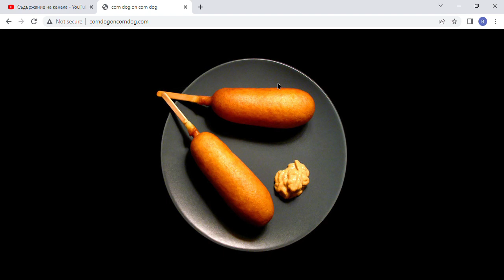corn dog on corn dog (Unfortunately, you can't hear this epic song : ( ,click the link to hear it)!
Bro this site is very sexy ,just click the link and your whole life will be fine